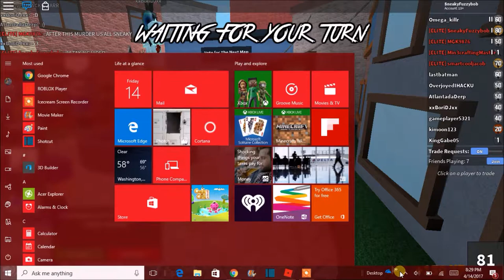GROUP PICTURE! :D